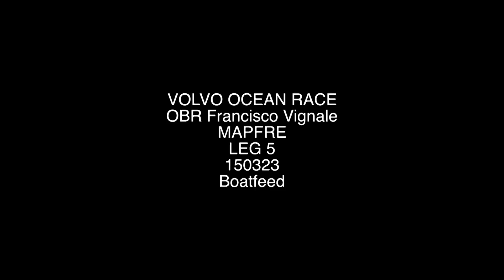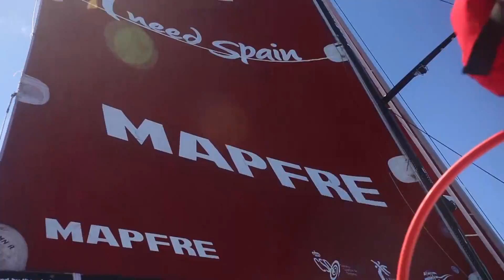Cold, humidity and strong winds in the Southern Ocean